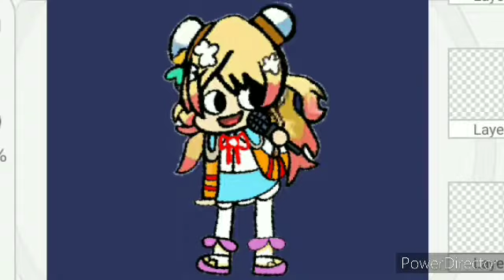Friday Night funkin Heartbass But Everyone Sings it ( Version 2 )